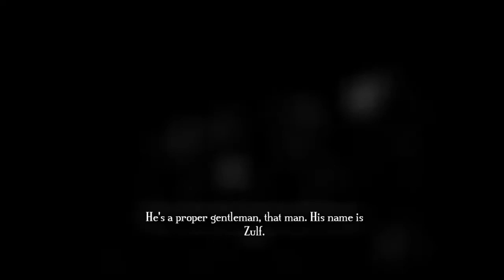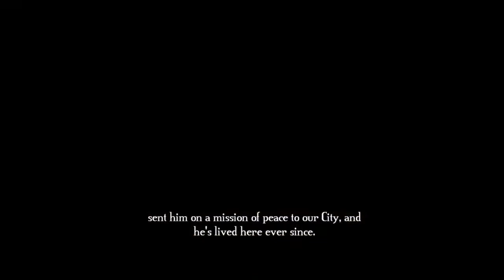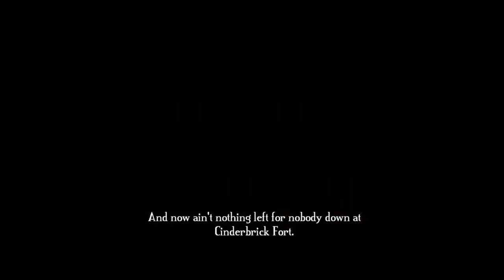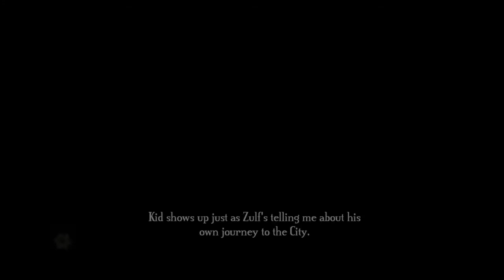We continue the Bastion journey!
Seriously, buy more games from SuperGiant and encourage them to make more games. This dev deserves any and all success they get.